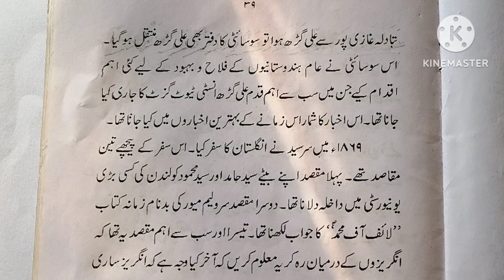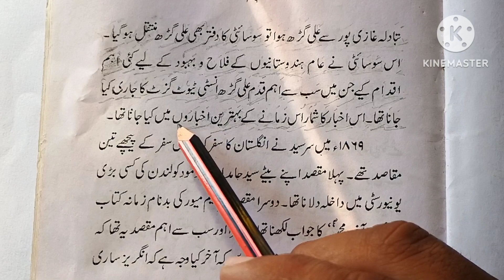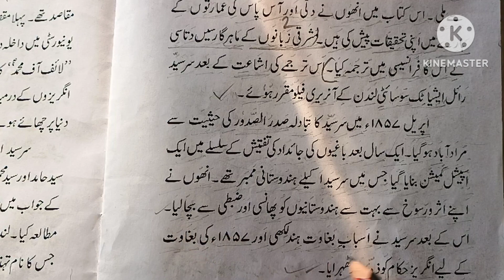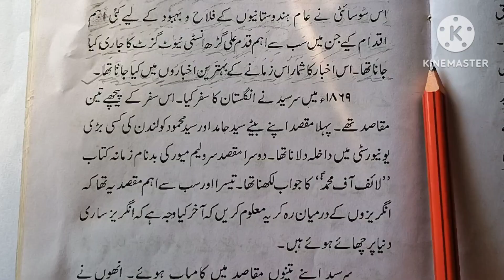Urdu Reading practice lessons for beginners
💥Urdu barakhadi ⬇️🔽⬇️⏬️🔽⬇️⏬️🔽⬇️⏬️